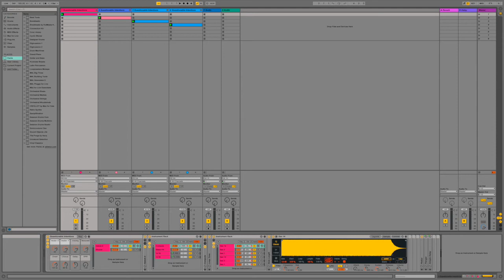She's an iMac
Testing a new iPhone mic, I got carried away while an old idea looped on Live in the background. No sugar coating here!